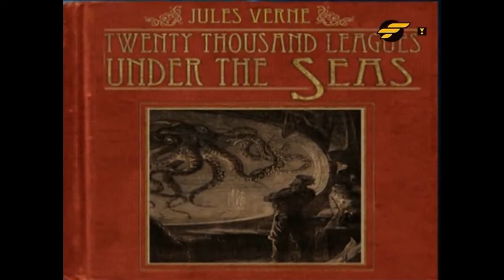dívám se na akta z kraken